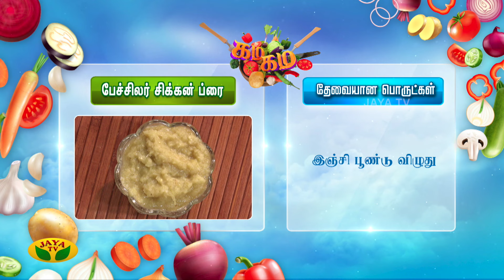Gama Gama Samaiyal | Bachelor சிக்கன் Fry செய்வது எப்படி? |Chef Deena | JayaTv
Gama Gama Samaiyal | Bachelor சிக்கன் Fry செய்வது எப்படி? | Chef Vidhya | JayaTv